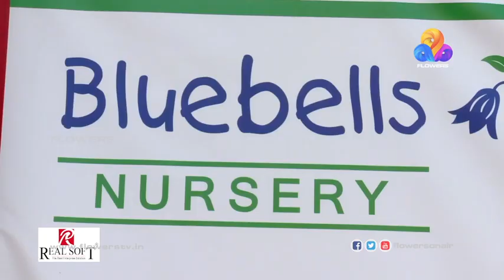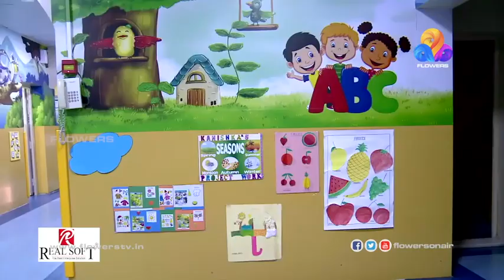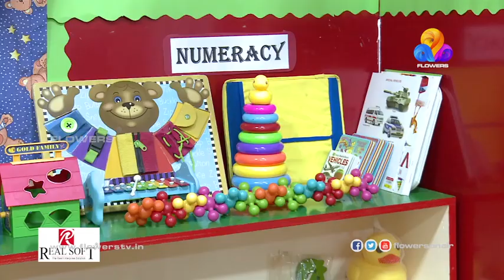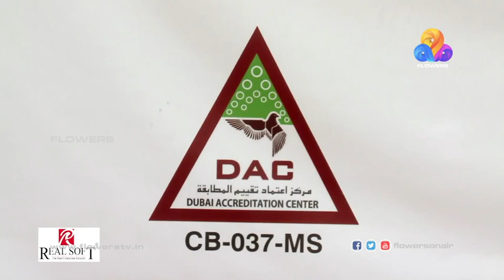Pravasa Veekshanam - Education Plus | Anju | Bluebells Nursery | Sharjah | FlowersTv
Realmoviez presents 1st episode of Pravasa Veekshanam - Education Plus, hosted by Anju With Bluebells Nursery Principal, Sharjah.